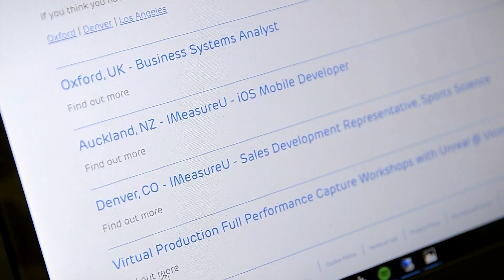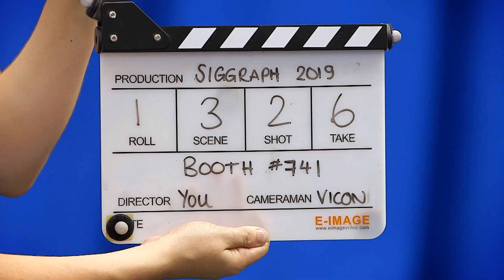Direct a Motion Capture Scene with Vicon at SIGGRAPH 2019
At SIGGRAPH 2019, Vicon will be demonstrating the effortless power and accessibility of our Shōgun platform, including the upcoming Shōgun 1.3. At the Vicon booth #741, show attendees will be able to direct their own full performance virtual production shoot, live in real-time, all within Epic’s Unreal Engine.

Using high-quality assets that are readily available in Epic’s Marketplace, Vicon will deliver final, fully rendered cinematics in real-time, including face and high-fidelity finger animation. A process that normally takes days or weeks with other mocap systems can now be done instantaneously!